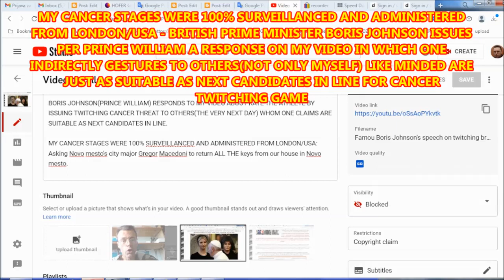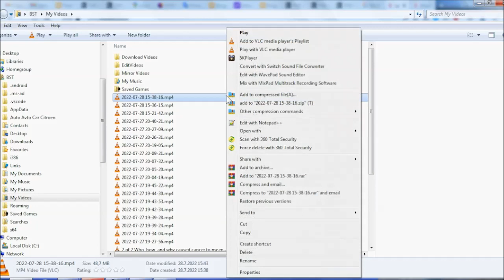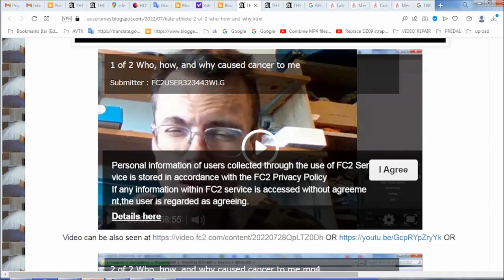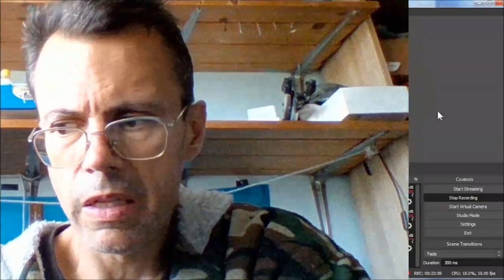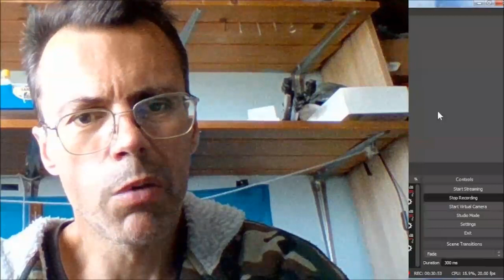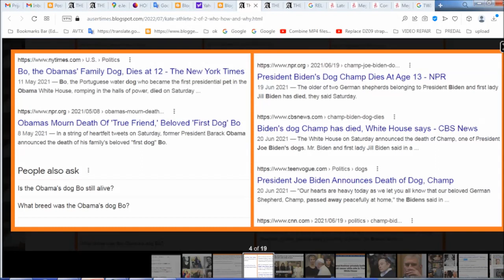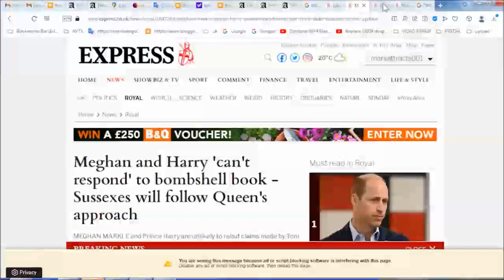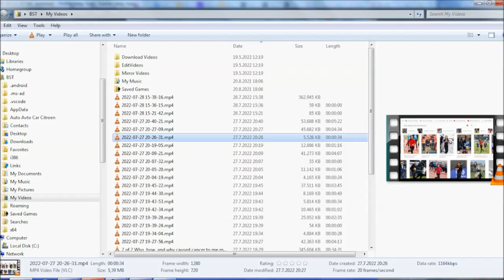BRITISH PRIME MINISTER BORIS JOHNSON ISSUES PER PRINCE WILLIAM A RESPONSE ON MY VIDEO IN WHICH ONE I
BRITISH PRIME MINISTER BORIS JOHNSON ISSUES PER PRINCE WILLIAM A RESPONSE ON MY VIDEO IN WHICH ONE INDIRECTLY GESTURES TO OTHERS NOT ONLY MYSELF HOW LIKE MINDED ARE JUST AS SUITABLE AS NEXT CANDIDATES IN LINE FOR CANCER TWITCHING GAME